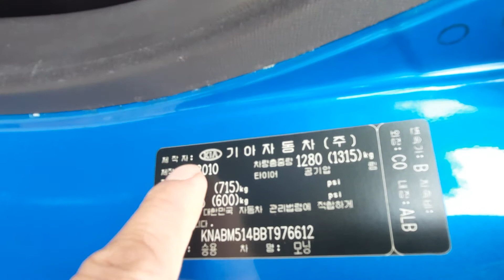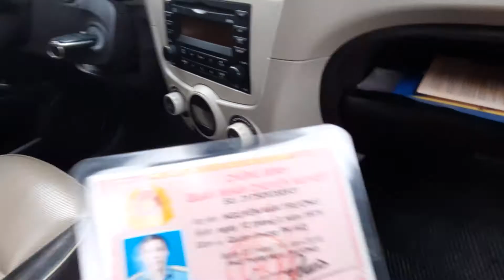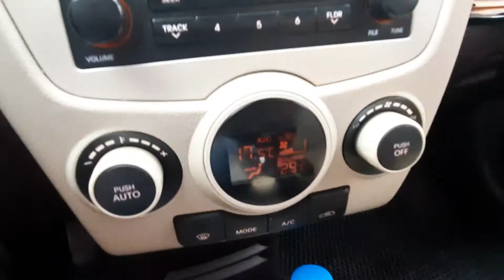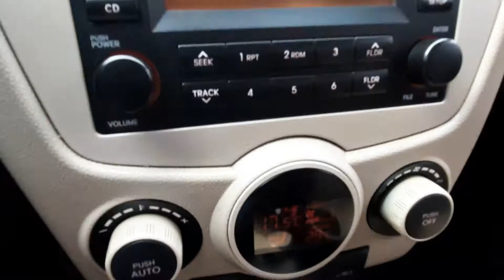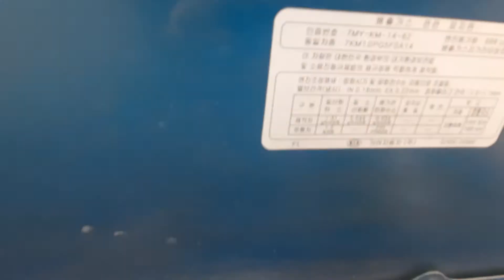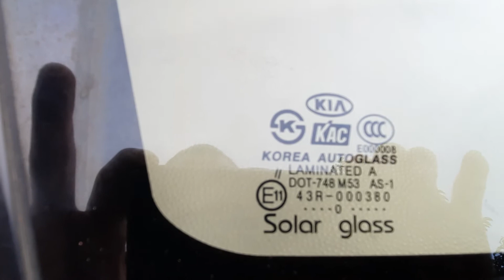xe đã bán⛔slx túi khí phanh Abs điều hòa auto nhập hàn quốc đăng ký 2011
Xe nhập khẩu nguyên chiếc hàn quốc sx 2010 đăng ký 2011.bao rin cả xe giá 125triệu ☎️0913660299.👉👉👉youtube oto cũ ba miền 8386🛎có rất nhiều xe ôtô cũ giá bình dân phục vụ qui khách.thanks 🤝🌹🌹🌹